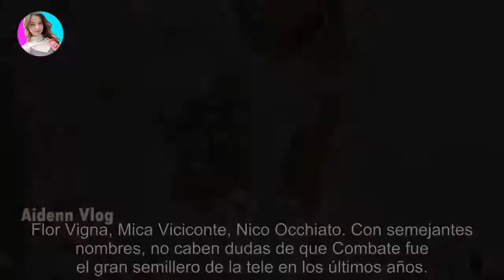El lujoso casamiento de la ex Combate Flor Moyano en Miami: "Mi corazón explota de felicidad"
El lujoso casamiento de la ex Combate Flor Moyano en Miami: "Mi corazón explota de felicidad" - Últimas Noticias teleshow

Jugó un tiempo para Mica Viciconte, y otro para Florencia Vigna. Ahora juega para "el equipo de las casadas". Su flamante marido es un ...